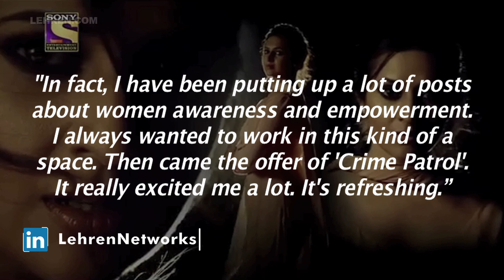Divyanka Tripathi Talks About Hosting Crime Patrol: It Really Excited Me A Lot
Divyanka Tripathi currently hosts Crime Patrol Satark: Women Against Crime, a special series that presents a comprehensive and dramatised account of crimes.